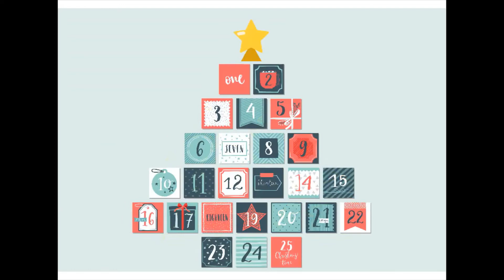Advent Design Corporation - Holiday Card 2018